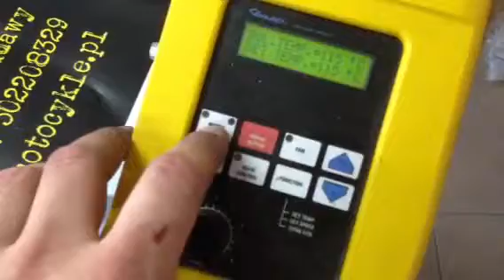Foliarka Foliant 370